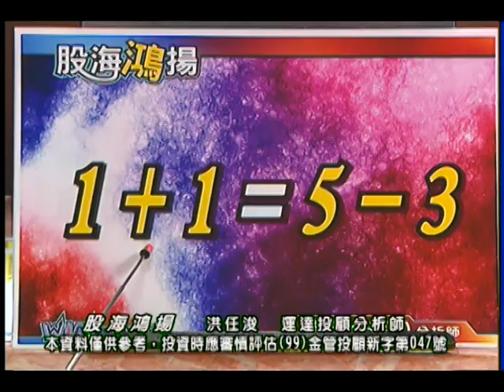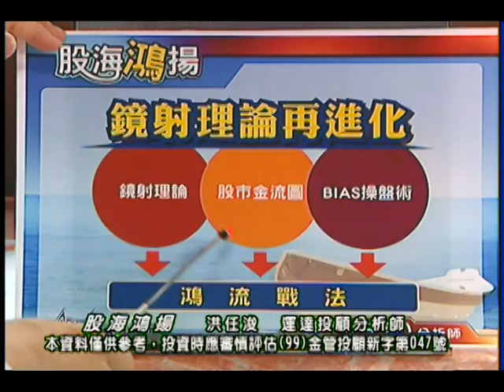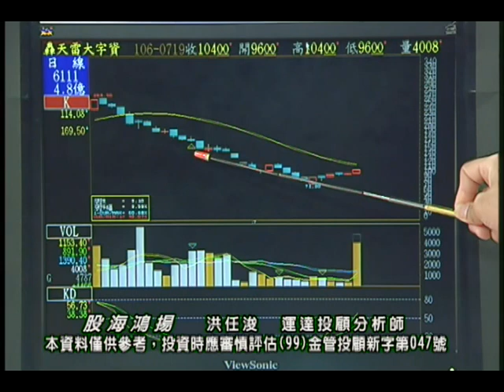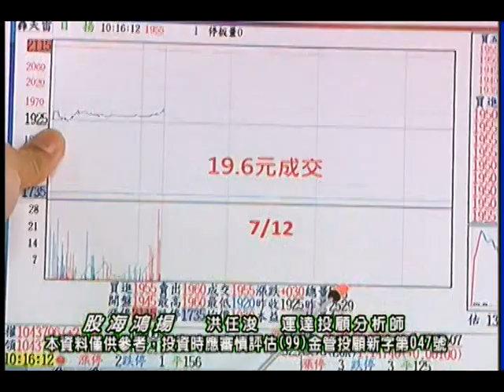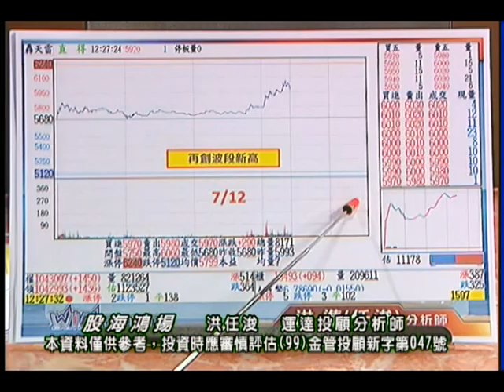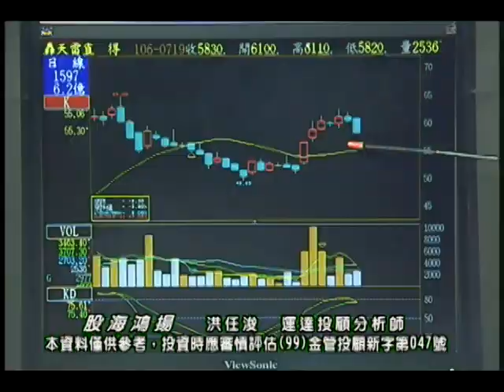20170719 洪任浚 股海鴻揚